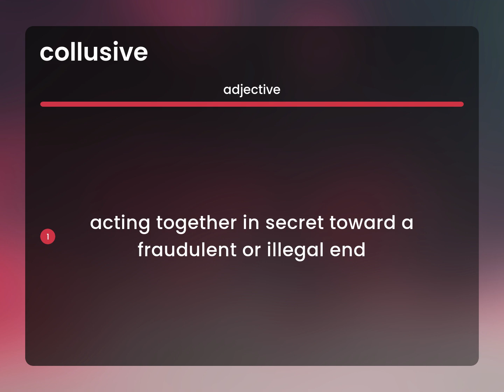Collusive • what is COLLUSIVE definition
What is COLLUSIVE?